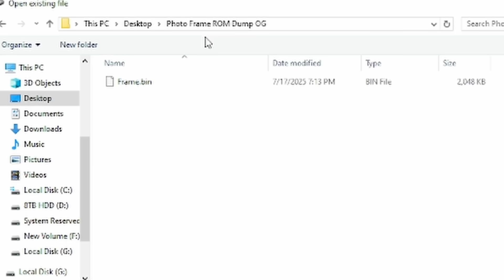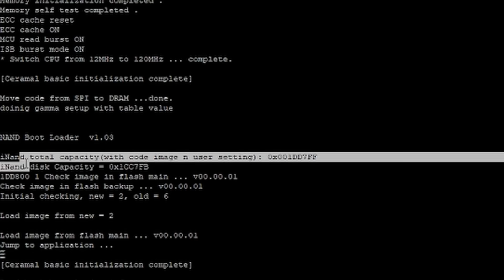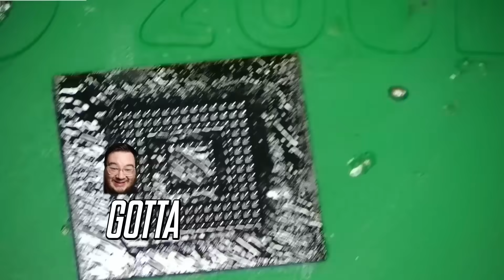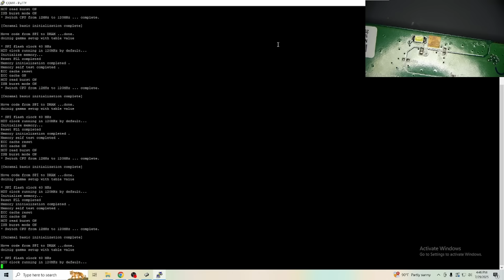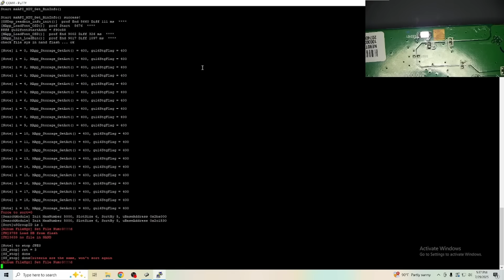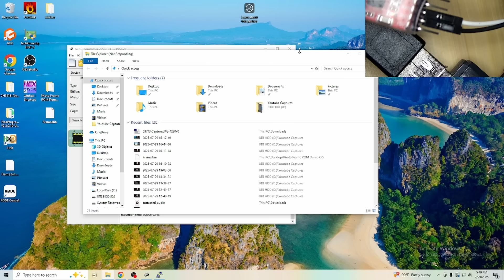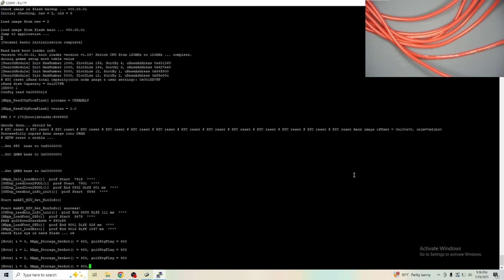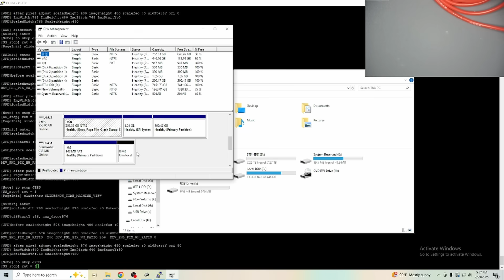Sony Left The Memory UNENCRYPTED! | Photo Frame Hack with No Experience S1:E03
"For the Lord is good; his mercy is everlasting; and his truth endureth to all generations."

**LINKS**

EMMC Stencil:

Solder Paste:

Spread Tool:

✅ Ebay.com
✅ Amazon.com
✅ Sourcelyplus.com
✅ Mouser.com
✅ Aliexpress.com
✅ Alibaba.com
✅ Octopart.com
✅ Injuredgadgets.com
✅ Mobilesentrix.com